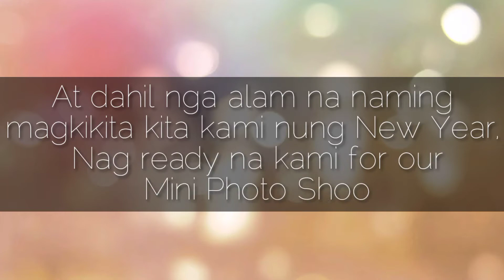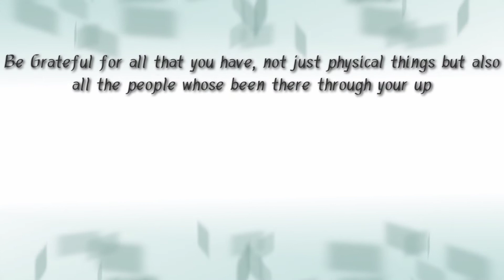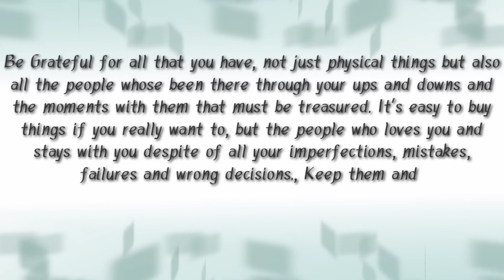NEW YEAR WITH MY BESTIES KASI KUMPLETO KAMI. PAK!! (BONDING, GIFT GIVING, MINI PHOTOSHOOT) 💖💖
Title: NEW YEAR WITH MY BESTIES KASI KUMPLETO KAMI. PAK!! (BONDING, GIFT GIVING, MINI PHOTOSHOOT) 💖💖 || Maiko Alvarez